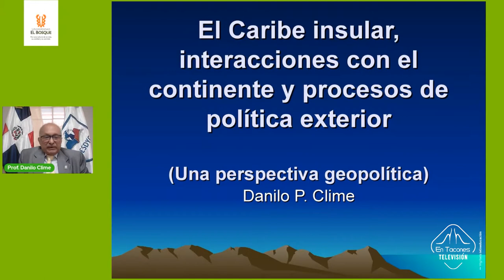Semestre en honor a la República Dominicana en la Universidad El Bosque